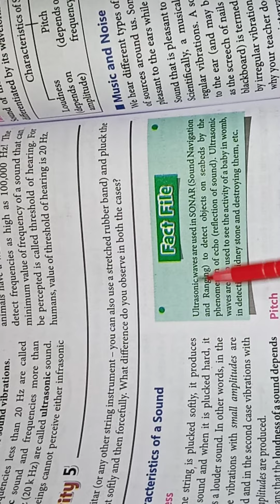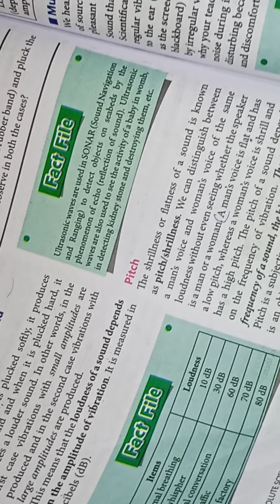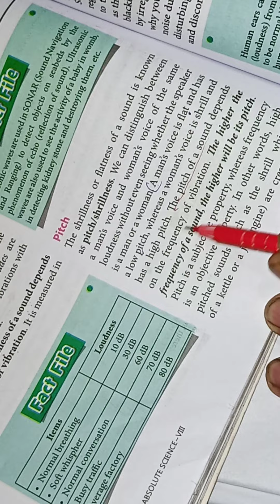Science with Ravi (Part-2)